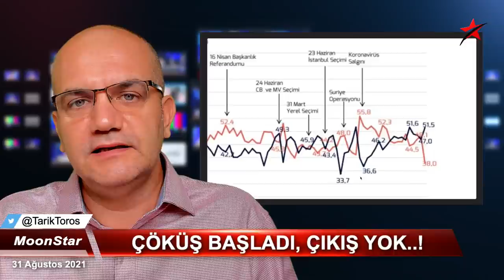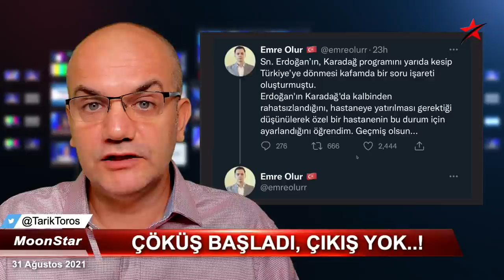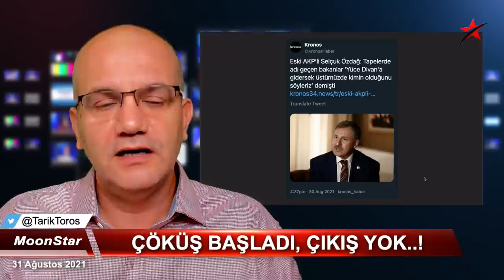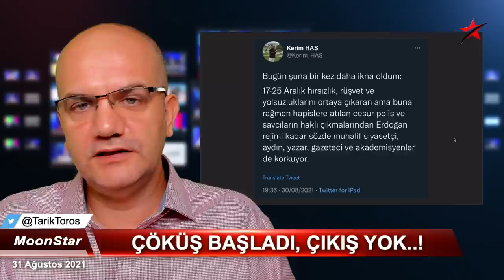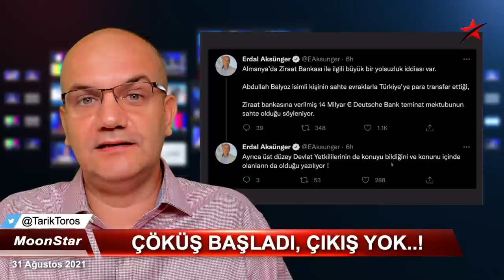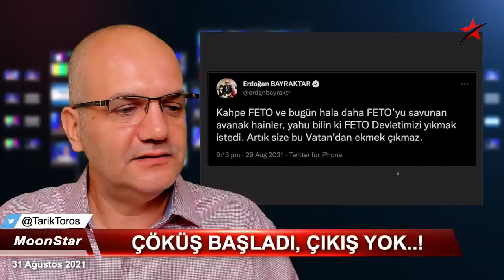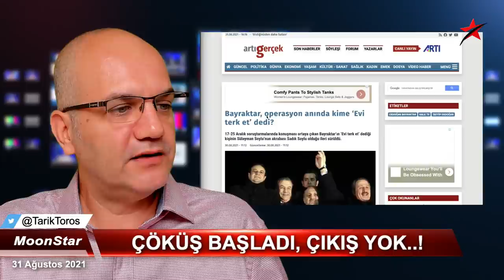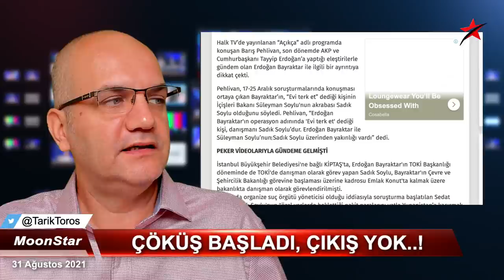Çöküş başladı, AKP parçalanacak..! | Tarık Toros | Manşet | 31 Ağustos 2021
31 Ağustos 2021
Manşet

• Erdoğan Bayraktar fitili ateşledi; AKP parçalanacak
• Erdoğan için çöküş başladı, kurtuluş yok.
• Bayraktar neden böyle bir çıkış yaptı..?
• Şimdi ne olacak..?
• Başına bir şey gelir mi..?
• Güya gündem değiştirecekti; seçim barajı neden konuşulmuyor?
• "Erdoğan hastalandı" dedikoduları neden bitmiyor?
• Kırılma GEZİ değil 17 ARALIK'tır..!
• 17 aralık, en az 3 kere, dönemin aktörlerince teyit edilmiştir.